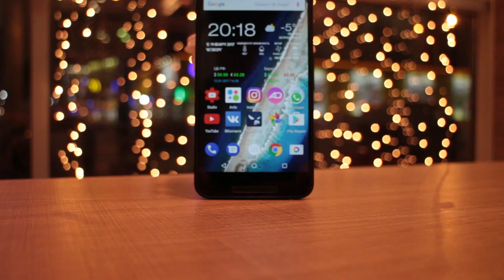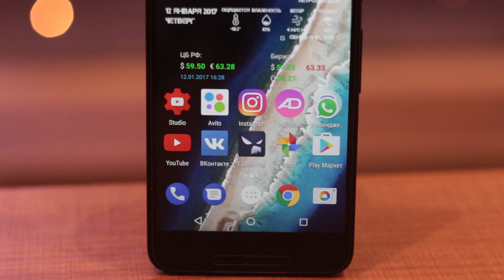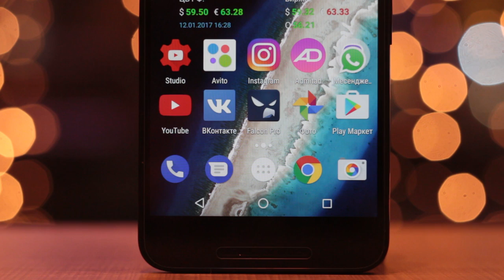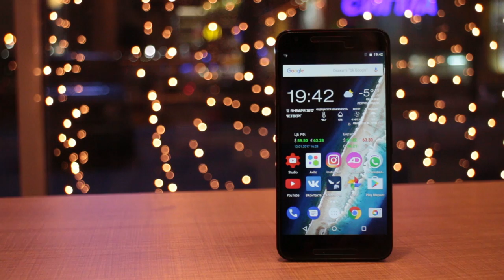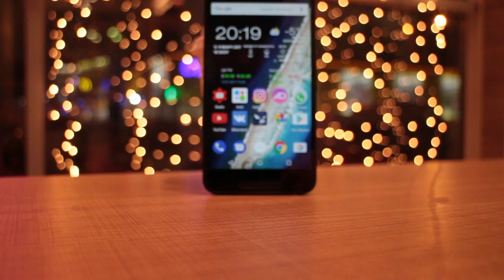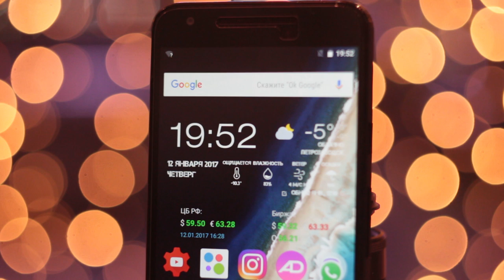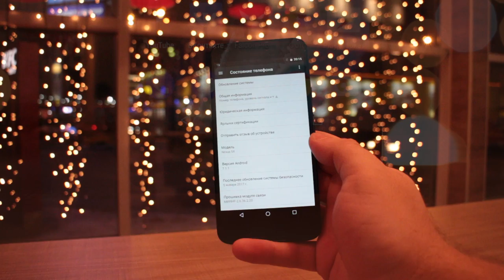Google Nexus 5X в ТРЕНДЕ 2017 года. Стоит или нет покупать?